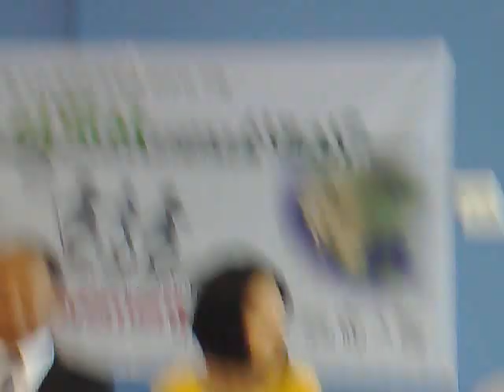Symposium_Press_Conf_5-8-08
Symposium Press Conference

Korean Resource Center